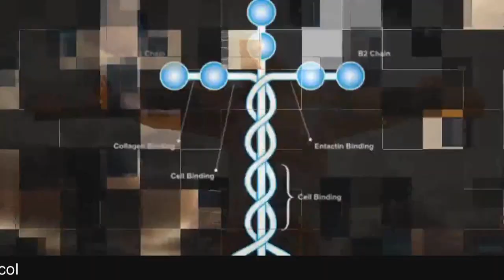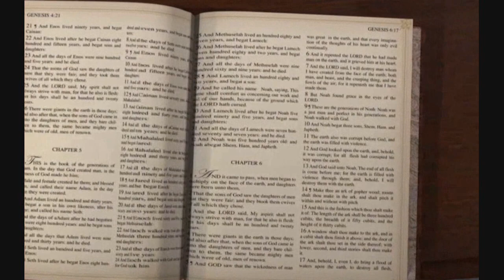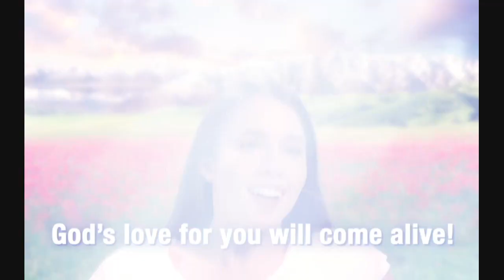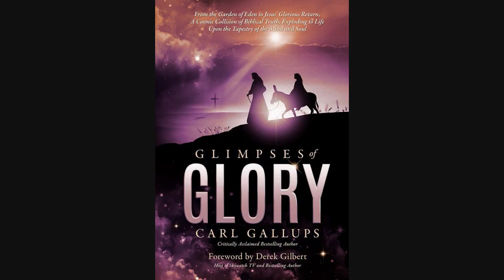Once You See It - You Can't Un-See It! Pastor Carl Gallups Explains These Biblical Mysteries